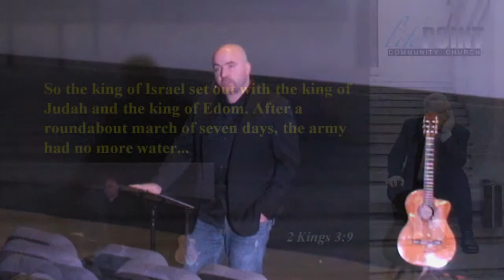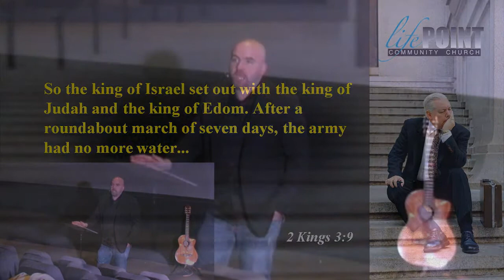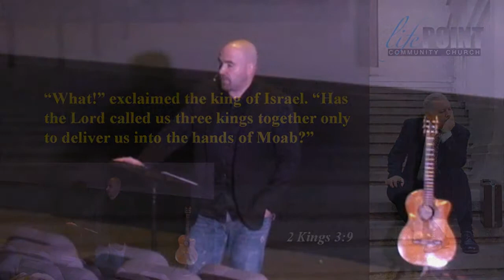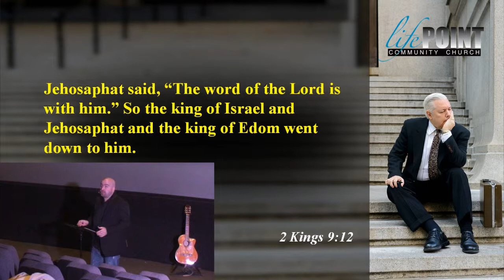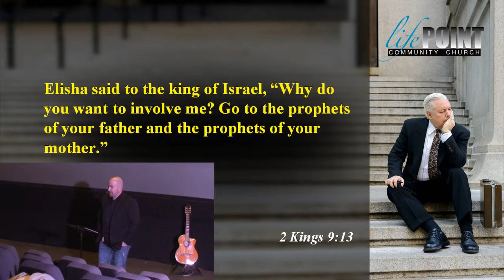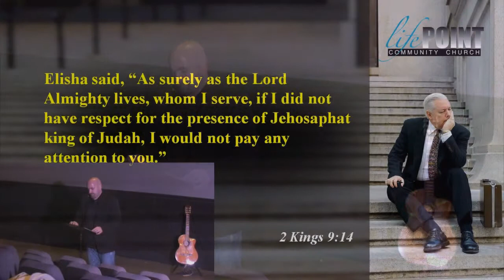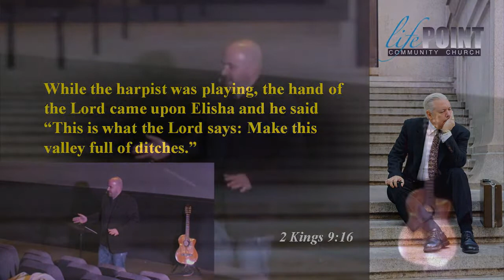More Part 2